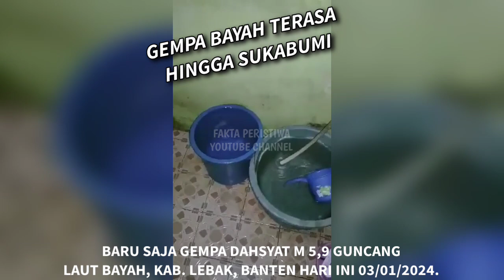BARU SAJA Detik² Gempa M 5,9 Bayah Banten Hari ini!! Warga Panik! Terasa Di Bandung Sukabumi Cianjur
pada tanggal 3 Januari hari ini, gempa bumi dahsyat baru saja mengguncang Bayah, kabupaten Lebak, provinsi Banten.

gempa dahsyat berkekuatan 5,9 itu, baru saja mengguncang laut Bayah pada pukul 8 pagi.

berdasarkan info dari bmkg, gempa dahsyat bermagnitudo 5,9 itu berpusat di laut Bayah dengan kedalaman 70 kilometer.

bahkan menurut keterangan netizen, gempa dahsyat ini juga terasa hingga ke bandung, bogor, cianjur.

Gempa Bumi
Gempa Bayah hari ini
Gempa Bumi banten hari ini
Gempa Bumi Bayah banten hari ini
Gempa Sukabumi Hari ini
Gempa Bandung hari ini
Gempa Bogor hari ini
Gempa bumi Sumedang hari ini
Gempa bumi Sumedang tadi malam
CCTV gempa bumi Sumedang hari ini
Detik-detik Gempa bumi Sumedang hari ini
Gempa bumi Sumedang 4,8
Gempa hari ini
Gempa Sumedang hari ini
Gempa bumi terkini
Kondisi terkini pasca gempa sumedang
Dampak Gempa Bumi Sumedang
Gempa Pangandaran hari ini
Gempa bumi Pangandaran 5,0
Gempa bumi Pangandaran 5,5
Gempa bumi Jawa Barat
Viral
Bencana alam hari ini
Fenomena alam
Berita terkini
banjir jatim
banjir jabar
banjir jateng
banjir hari ini
live banjir
info banjir
berita banjir
banjir bmkg
banjir bandang
hujan angin
angin lesus
angin topan
gempa jatim
gempa jateng
gempa jabar
gempa malang
gempa hari ini
berita gempa
gempa susulan
dampak gempa
gempa 2021
gempa kalimantan
gempa banten
gempa bengkulu
gempa blitar
gempa aceh
gempa sulawesi utara
gempa china
gempa nias
gempa susulan
gempa indonesia
pasca gempa
update gempa
gempa terkini
rumah aman gempa
gempa maluku
gempa jepang
gempa sulawesi
live gempa
live banjir
trending topik
viral
semeru hari ini
gunung semeru
semeru live
live semeru
semeru terkini
update semeru
merapi hari ini
gunung merapi
merapi live
live merapi
merapi terkini